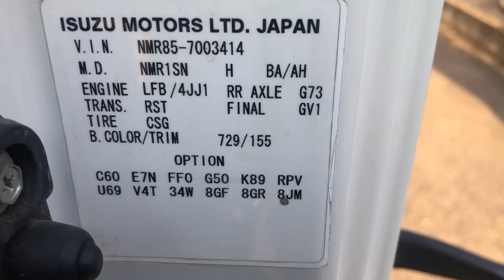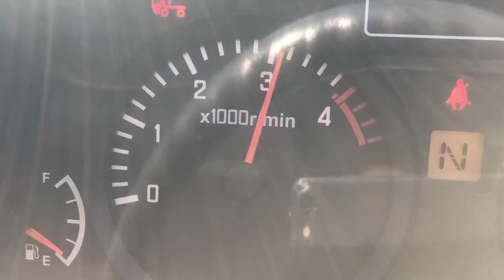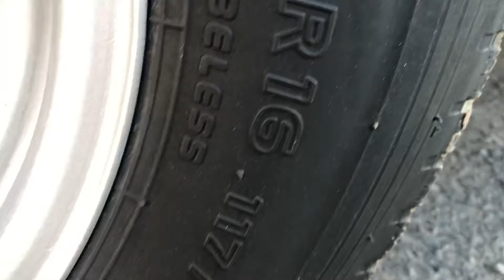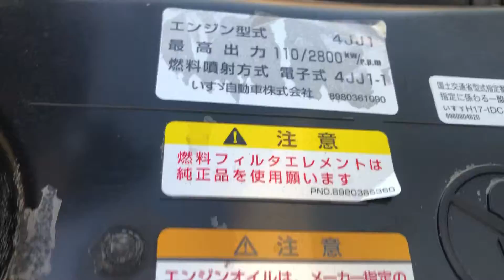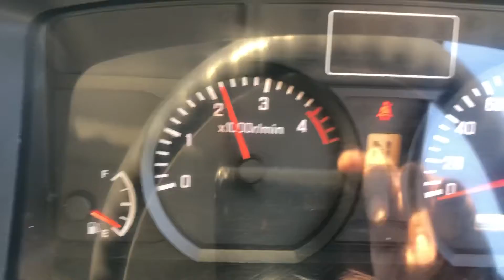Japanese Used Truck Isuzu Elf BK-BC-03